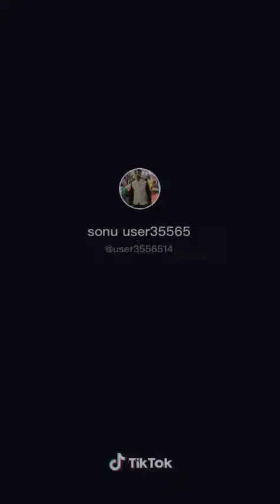समाधान के दो द्वार -गुरु का द्वार ओर भगवान का द्वार